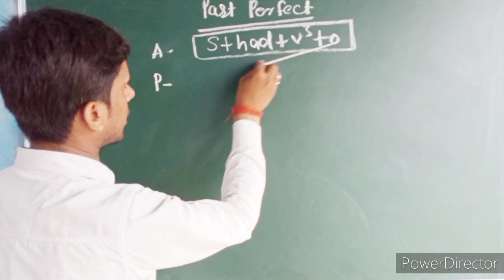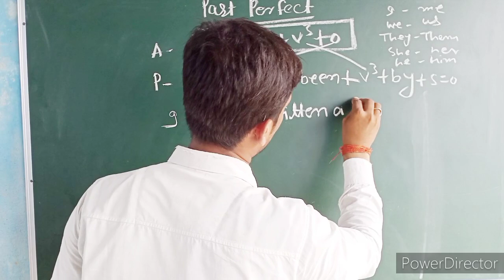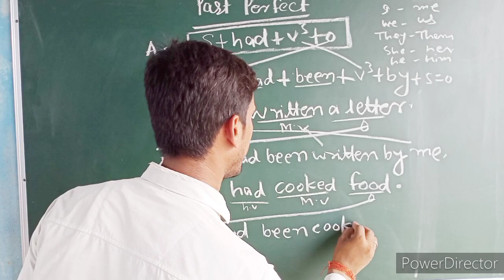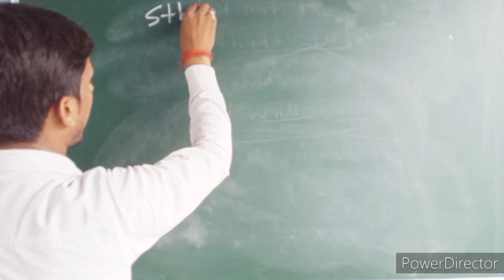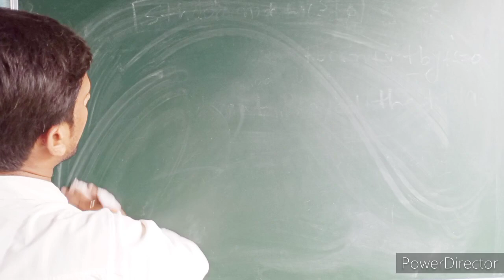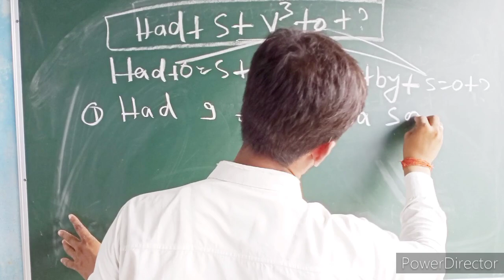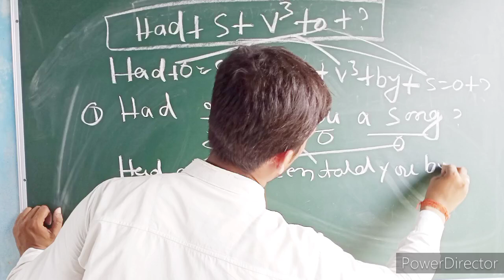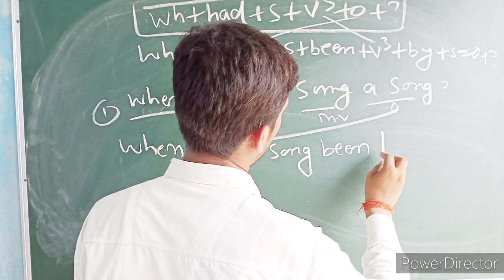Passive conversion of past perfect tense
passive conversion of past perfect /English teaching point , powered by Diamond science coaching & Diamond public school Ramchandrapur Andhail Pataily